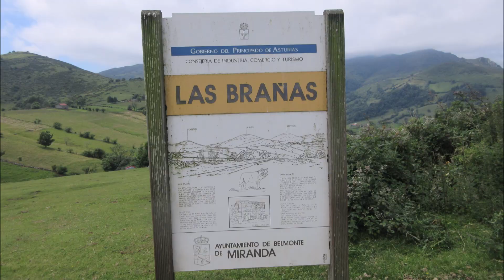Belmonte Las Brañas, T 1